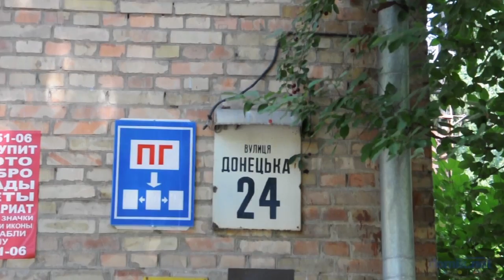Донецкая, 24 Киев видео обзор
Небольшая симпатичная и уютная «сталинка». Практически полностью утопает в зелени — как со стороны улицы, так и двора.
Входы в парадные со стороны двора, выглядят не лучшим образом. Есть кодовые замки.
Дом все еще выглядит вполне добротным, к тому же, ухожен. Хотя детская площадка есть только в соседнем дворе.
Неподалеку школа.